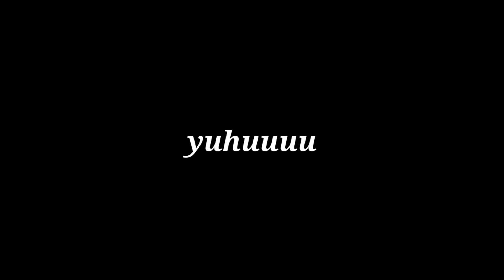MODUS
Video pendek lagi ini hihi,sabar ya yg nungguin vlog kita hihi
Dan follow instagram kita yah
Salam kidding team dan kidding family